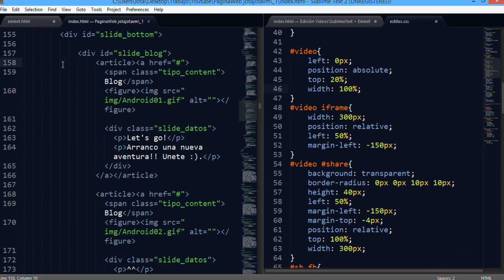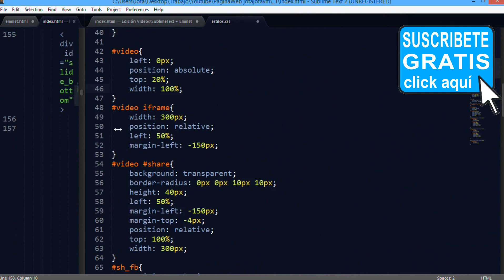SublimeText + Emmet - 18 layouts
En este video veremos como cambiar la forma de estructurar los diferentes archivos que tengamos abiertos de forma simultanea, a través de filas, columnas o en modo grilla

▼ HOLA MUNDO!!